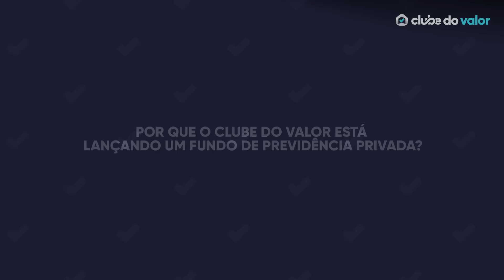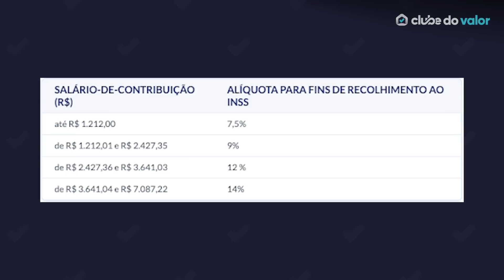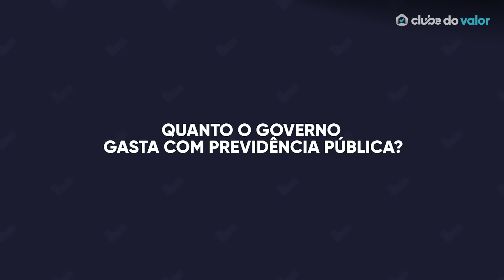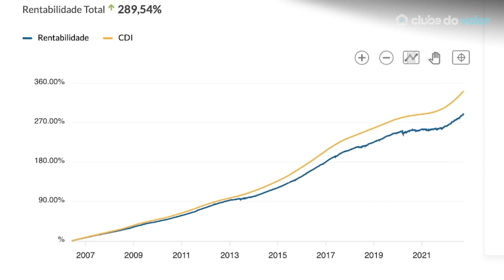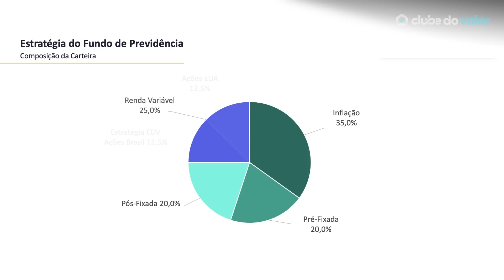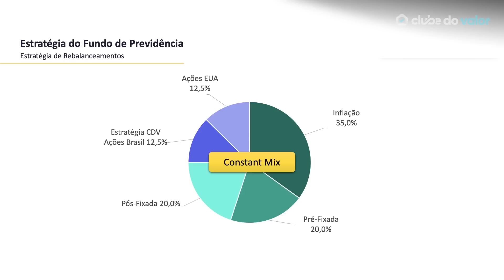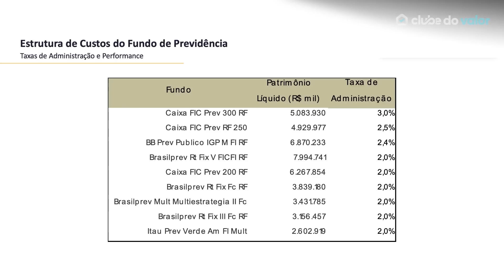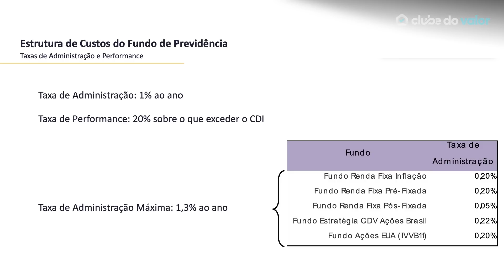FUNDO DE INVESTIMENTO DO CLUBE DO VALOR | Como investir conosco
Afinal, por que o Clube do Valor está lançando um Fundo de Previdência Privada?

Um dos nossos braços aqui do Clube é a nossa gestora de investimentos, que atualmente faz a gestão mais de 550 milhões de reais, e também nossos serviços de aconselhamento de patrimônio, onde juntos impactamos mais mais de 1.150 famílias de todo o Brasil.

Porém, como é um tipo de serviço mais exclusivo, é necessário um patrimônio mínimo de R$300 mil reais para investir, e sabemos que essa não é a realidade de grande parte dos brasileiros.

E agora, com a nossa Previdência Privada, você poderá ter acesso a um serviço premium, iniciando com um valor de investimento extremamente baixo, de R$200,00, em um fundo rentável e com uma das menores taxa de administração efetivas do mercado, e tudo isso, ao seu alcance.

00:00 Por que o Clube do Valor está lançando um Fundo de Previdência Privada
03:28 O que é Previdência Privada
05:04 Qual o problema da Previdência Social no Brasil?
07:24 Uma pirâmide prestes a desmoronar
09:22 Quanto o Governo gasta com Previdência Pública?
10:22 Como os bancões estão dominando a Previdência Privada no Brasil
13:37 Por que o Fundo de Previdência Privada do Clube do Valor é o melhor do Brasil hoje
18:12 Quais as taxas do Fundo do Clube do Valor?
22:04 Um serviço premium 1.500x mais acessível